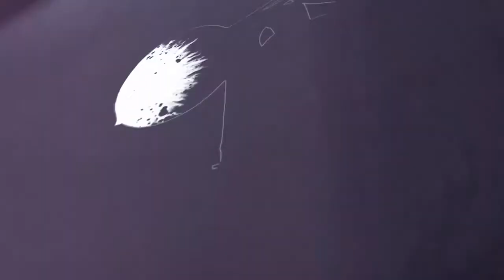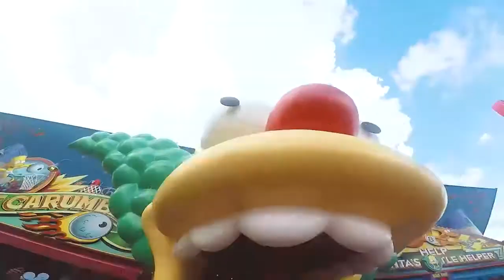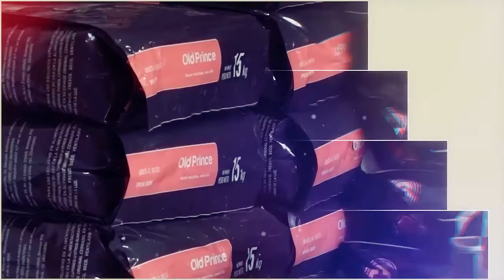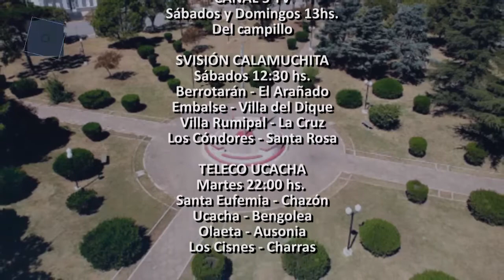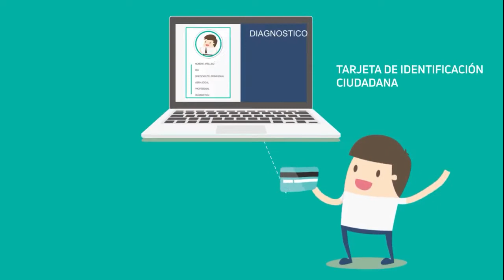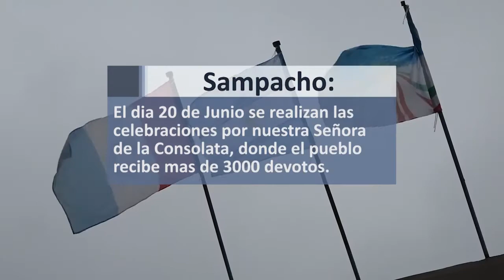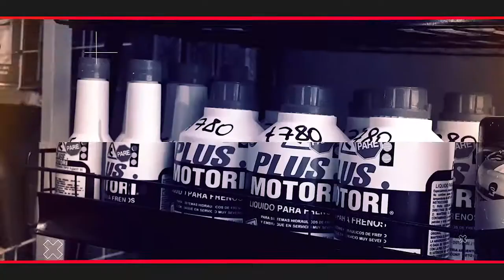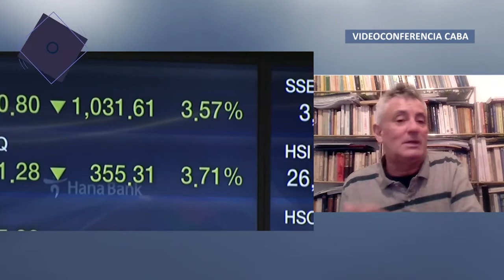Realidad sanitaria regional y análisis desde la sociología y Geofísica - LRTV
Compartimos el programa completo con entrevistas al Dr. Mauricio Dova respecto de la iniciativa de un ciclo gratuito de charlas-debate virtual vía Zoom "Lo que la pandemia delata", también dialogamos con el intendente de Canals, Edgar Bruno acerca de la presentación de su nueva ambulancia de alta Complejidad.
Por otra parte, entrevistamos al Lic. en Sociología Diego Raus, quien realiza un análisis desde una mirada sociológica, acerca de las medidas que tomó el gobierno de Alberto Fernández y al Ingeniero en Geofísica, Alexis Ferrer, quien actualmente reside en Francia, quien realiza un análisis desde su especialidad. - Ciclo 2020